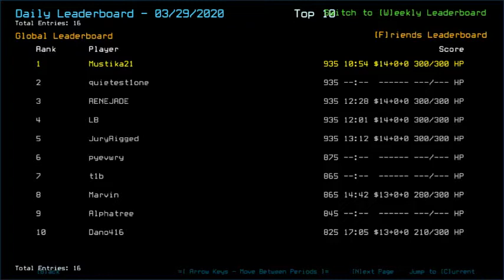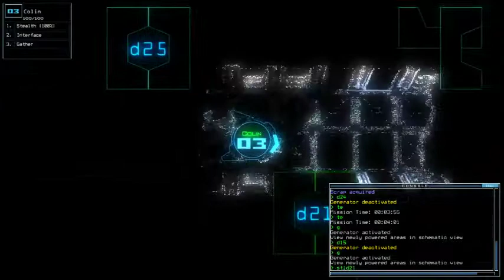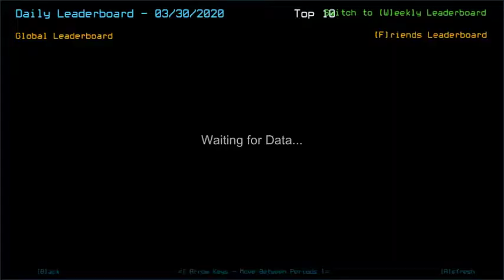Duskers Daily 30 Mar 2020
Got one, missed another.